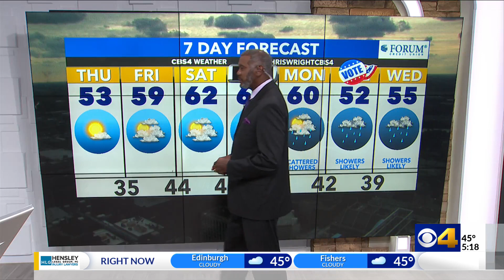Chris forecasts a milder day for Thursday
We'll have a gradual warm up this week with highs in the 60s by the weekend.